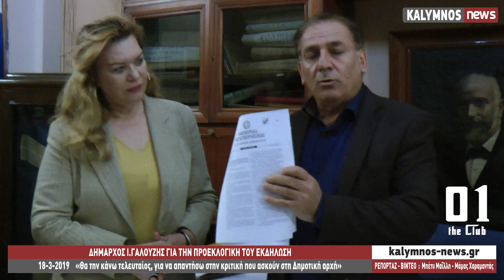18-3-2019 «Θα την κάνω τελευταίος, για να απαντήσω στην κριτική που ασκούν στη Δημοτική αρχή»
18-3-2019  Ι.Γαλουζής για την πολιτική του εκδήλωση: «Θα την κάνω τελευταίος, για να απαντήσω στην κριτική που ασκούν στη Δημοτική αρχή»